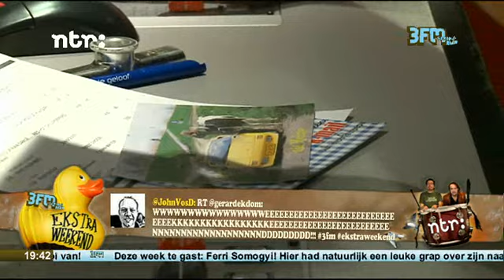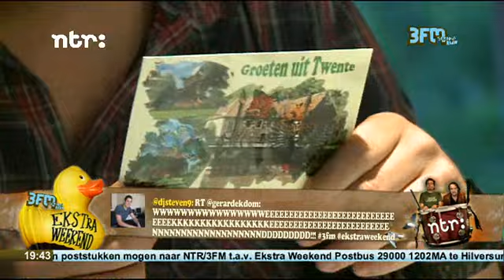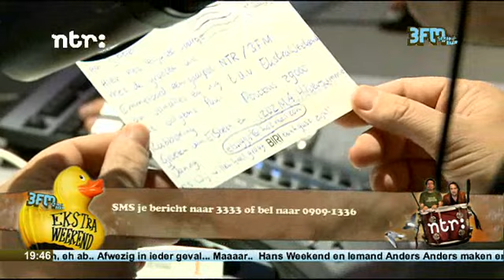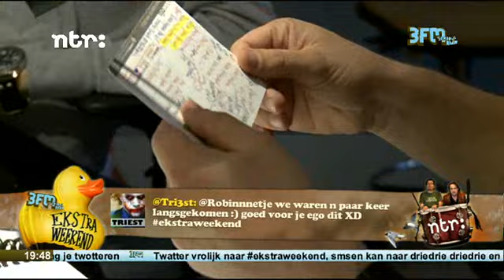[3FM Ekstra Weekend] Brievenbus 9-9-11